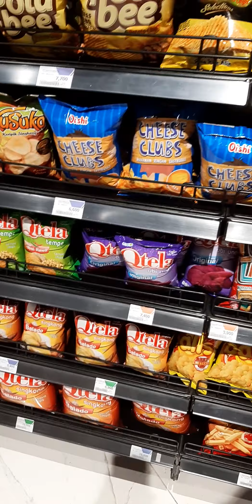TRANSMART MALANG SEBELUM PEMBERLAKUAN PSBB TGL 17 MEI 2020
Mengunjungi Transmart sebelum pemberlakuan PSBB. Pengunjung belum terlihat banyak pada siang hari setelah jumat